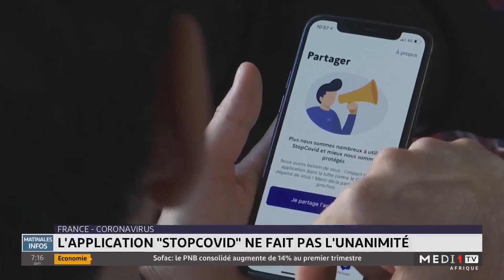France-Coronavirus: l´application "Stopcovid" ne fait pas l´unanimité